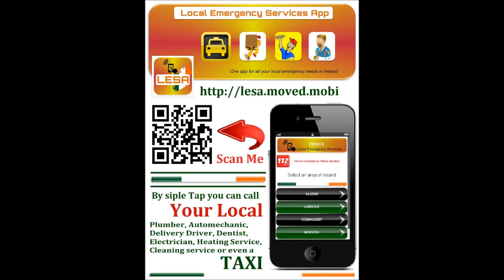Plumbers in dublin 6 Emergency plumber dublin 6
-- LESA (Local Emergency Services App) One app for all your Local household and emergency needs!
Are you looking for professional plumbers in dublin 6, to do emergency plumber job in dublin 6?